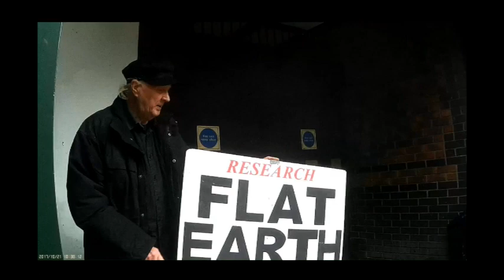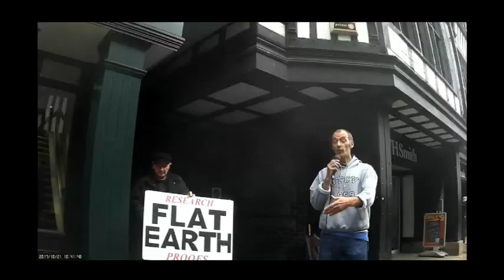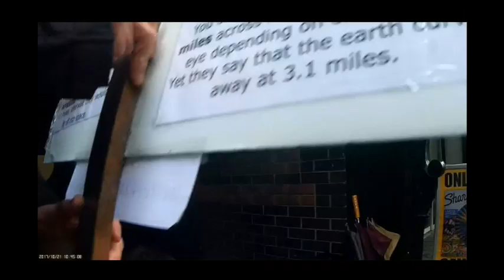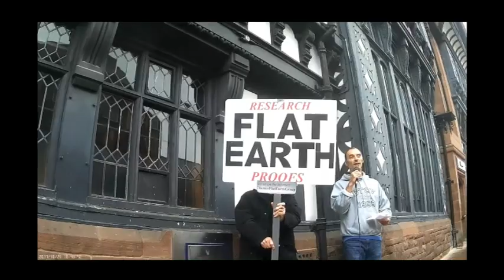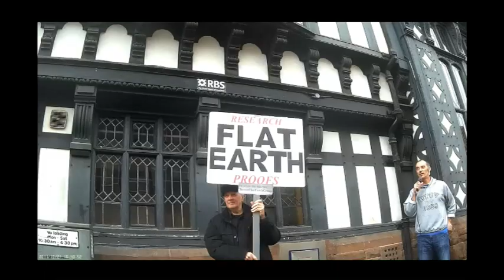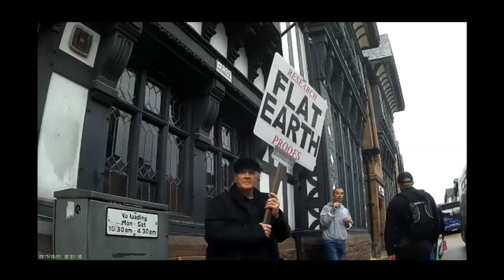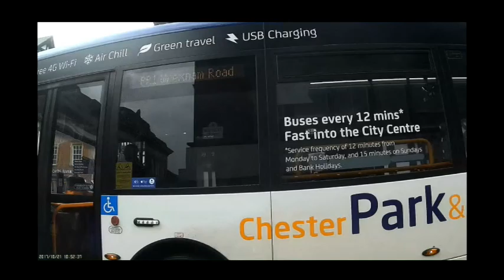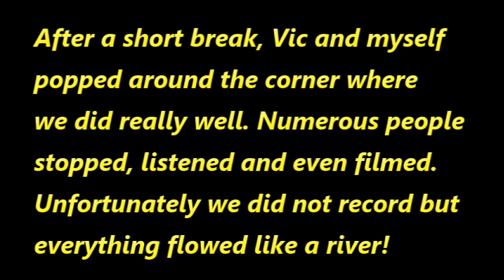FLAT Talking On The Streets Of Chester #2